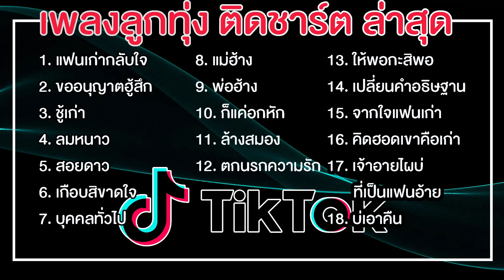รวมเพลง ลูกทุ่งติดชาร์ต ล่าสุด